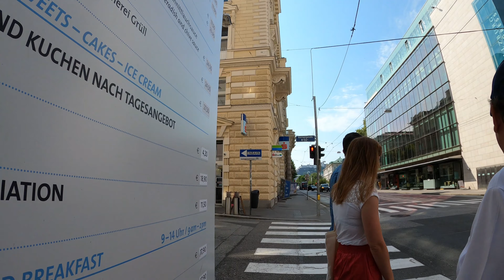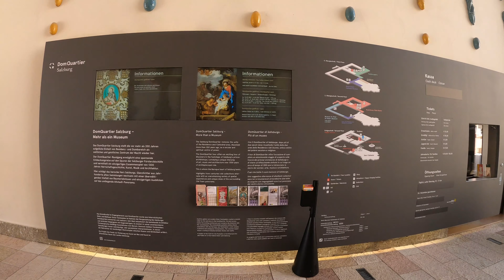[ 4K ] Salzburg The City Of Mozart I Walking Tour I Austria I The sound of music town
Salzburg is the fourth-largest city in Austria. In 2020, it had a population of 156,872.

The town is on the site of the Roman settlement of Iuvavum. Salzburg was founded as an episcopal see in 696 and became a seat of the archbishop in 798. Its main sources of income were salt extraction, trade and gold mining. The fortress of Hohensalzburg, one of the largest medieval fortresses in Europe, dates from the 11th century. In the 17th century, Salzburg became a centre of the Counter-Reformation, with monasteries and numerous Baroque churches built.

Salzburg's historic centre (German: Altstadt) is renowned for its Baroque architecture and is one of the best-preserved city centres north of the Alps. The historic center was enlisted as a UNESCO World Heritage Site in 1996. The city has three universities and a large population of students. Tourists also visit Salzburg to tour the historic centre and the scenic Alpine surroundings. Salzburg was the birthplace of the 18th-century composer Wolfgang Amadeus Mozart.

Wolfgang Amadeus Mozart (27 January 1756 – 5 December 1791), baptised as Johannes Chrysostomus Wolfgangus Theophilus Mozart, was a prolific and influential composer of the Classical period.

Born in Salzburg, in the Holy Roman Empire, Mozart showed prodigious ability from his earliest childhood. Already competent on keyboard and violin, he composed from the age of five and performed before European royalty, embarking on a grand tour. At 17, Mozart was engaged as a musician at the Salzburg court but grew restless and travelled in search of a better position.

While visiting Vienna in 1781, he was dismissed from his Salzburg position. He chose to stay in Vienna, where he achieved fame but little financial security. During his final years in Vienna, he composed many of his best-known symphonies, concertos, and operas, and portions of the Requiem, which was largely unfinished at the time of his early death at the age of 35. The circumstances of his death are largely uncertain, and have thus been much mythologized.

Despite his early death, his rapid pace of composition resulted in more than 600 works of virtually every genre of his time. Many of these compositions are acknowledged as pinnacles of the symphonic, concertante, chamber, operatic, and choral repertoire. He is considered among the greatest classical composers of all time,[1][2] and his influence on Western music is profound, particularly on Ludwig van Beethoven. His elder colleague Joseph Haydn wrote: "posterity will not see such a talent again in 100 years".